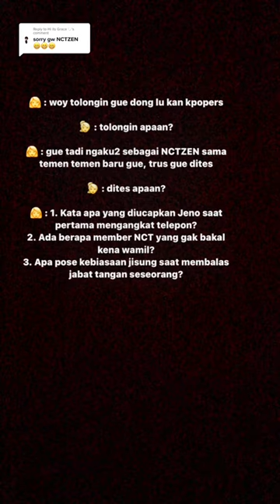so easy man🤌